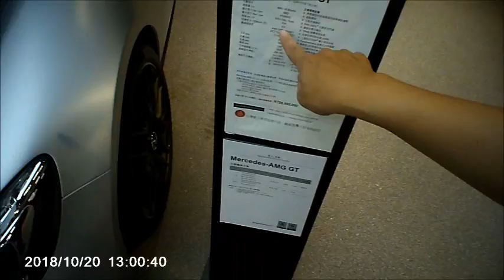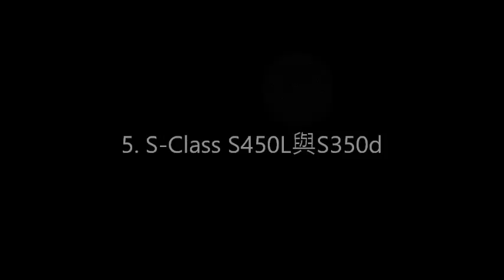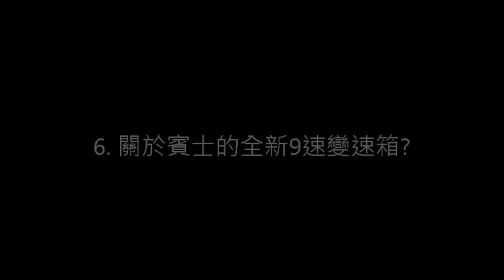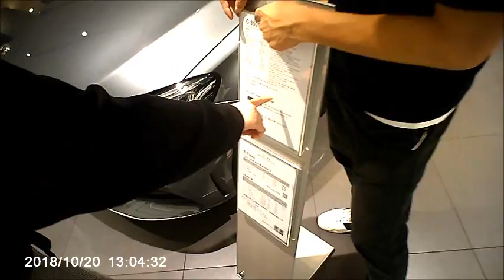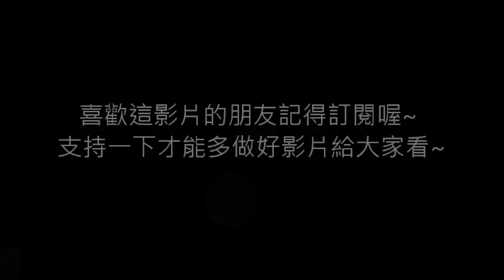2018賓士餐酒會, 一次看完一堆賓士新車!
帶大家看完一堆賓士新車
AMG C63, CLS53, GT敞篷
B-Class, C-Class, C300 Estate, S450L, S350d
GLC, GLE, GLS,